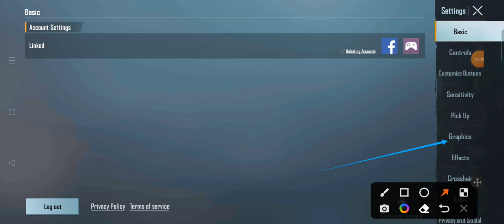how to increase graphics in bgmi | BGMI me kiase graphics bhare